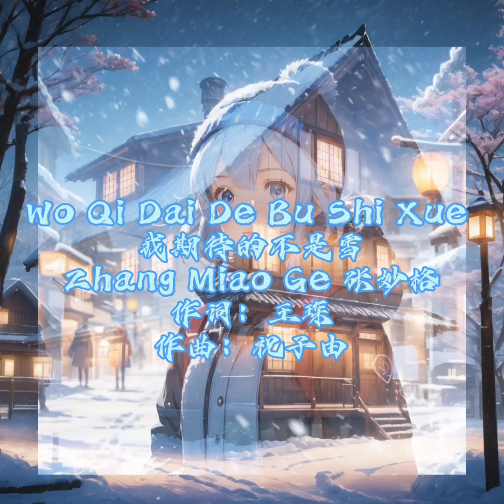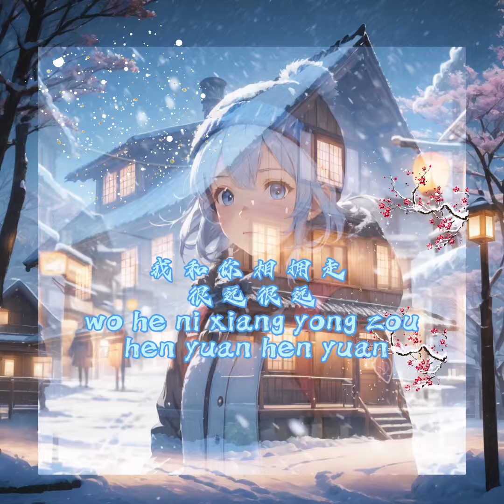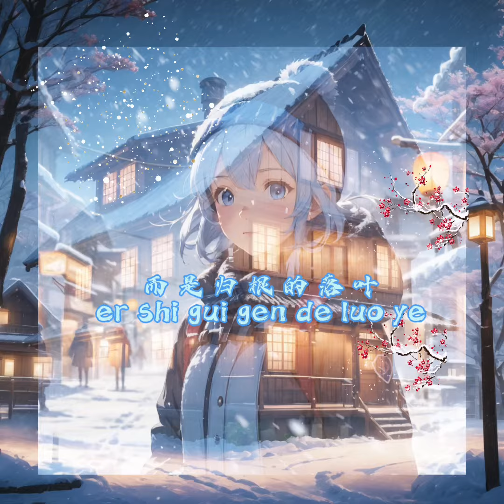Wo Qi Dai De Bu Shi Xue Lyrics Pinyin 我期待的不是雪歌词拼音Zhang Miao Ge 张妙格#pinyinlyrics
Zhang Miao Ge 张妙格
Wo Qi Dai De Bu Shi Xue Lyrics Pinyin 我期待的不是雪歌词拼音

我 期 待 的 不 是 雪
wo qi dai de bu shi xue
而 是 有 你 的 冬 天
er shi you ni de dong tian
我 期 待 的 不 是 月
wo qi dai de bu shi yue
而 是 和 你 的 遇 见
er shi he ni de yu jian
我 期 待 烟 花 漫 天
wo qi dai yan hua man tian
我 可 以 永 远 靠 在 你 左 肩
wo ke yi yong yuan kao zai ni zuo jian
我 期 待 的 不 是 一 句 抱 歉
wo qi dai de bu shi yi ju bao qian
号 码 变 作 未 知 断 了 线
hao ma bian zuo wei zhi duan le xian
有 人 经 过 后 注 定 失 联
you ren jing guo hou zhu ding shi lian
玻 璃 窗 写 着 心 愿
bo li chuang xie zhe xin yuan
美 梦 挤 满 房 间
mei meng ji man fang jian
Oh 冬 夜 的 雪 吹 来
Oh dong ye de xue chui lai
就 消 失 不 见
jiu xiao shi bu jian
离 别 像 天 亮 不 知 不 觉
li bie xiang tian liang bu zhi bu jue
无 言 比 谎 话 更 像 再 见
wu yan bi huang hua geng xiang zai jian
一 个 人 坠 入 冬 天
yi ge ren zhui ru dong tian
孤 独 与 我 周 旋
gu du yu wo zhou xuan
Oh 漫 天 的 雪
Oh man tian de xue
不 及 再 看 你 一 眼
bu ji zai kan ni yi yan
我 期 待 的 不 是 雪

我 期 待 的 不 是 月
而 是 和 你 的 遇 见
我 期 待 烟 花 漫 天
我 期 待 的 不 是 雪
而 是 有 你 的 冬 天
我 期 待 的 不 是 风
wo qi dai de bu shi feng
而 是 归 根 的 落 叶
er shi gui gen de luo ye
我 期 待 染 白 了 头
wo qi dai ran bai le tou
我 和 你 相 拥 走 很 远 很 远
wo he ni xiang yong zou hen yuan hen yuan
不 顾 一 切 的 爱 永 不 会 变
bu gu yi qie de ai yong bu hui bian
你 像 白 月 陪 伴 我 失 眠
ni xiang bai yue pei ban wo shi mian
我 是 你 不 存 在 的 想 念
wo shi ni bu cun zai de xiang nian
一 个 人 坠 入 冬 天